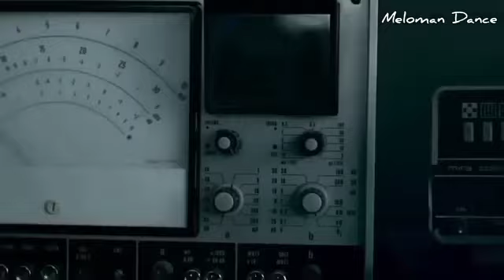18 luglio 2023